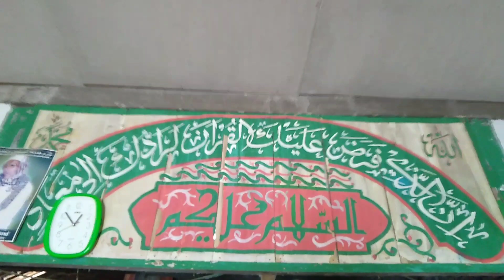SERU-SERUAN DENGAN BOCAH KEMBAR 🤣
▪️Terimakasih bagi yang sudah nonton video ini